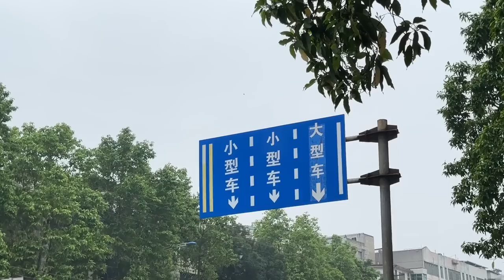老肥突然想生四胎？到二手市场给工作室买家具，还说以后四个孩子一人一张桌子【农人老肥】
本视频是完全原创拍摄的短剧，绝对没有任何不良引导或危险行为。 老肥给工作室买了家具，摆放完幻想着如何四胎，以后一人一张桌子